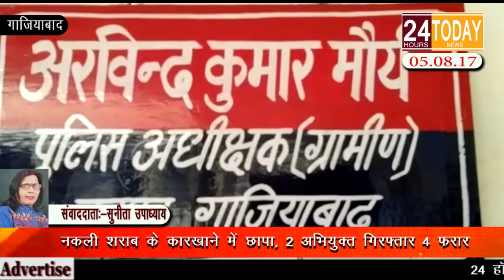24hrtoday Breaking News:- नकली शराब के कारखाने में छपा Report By Sunita Upadhyay